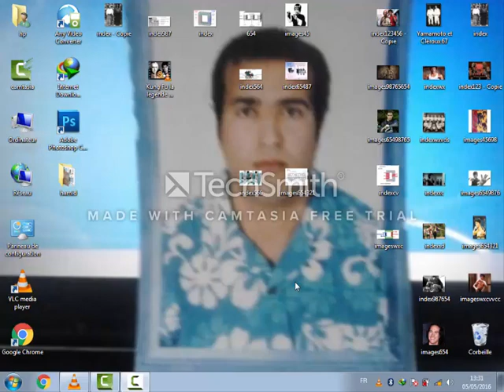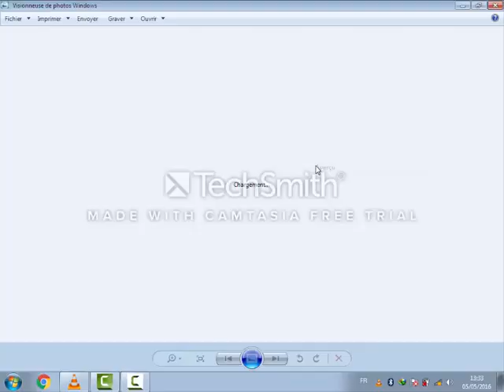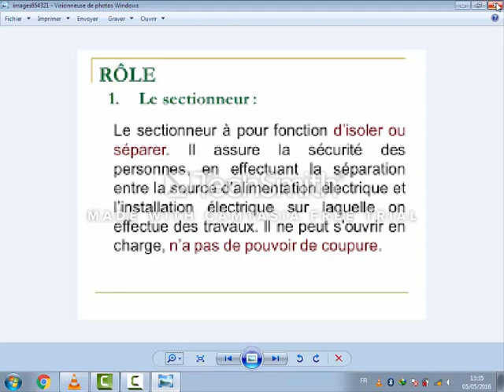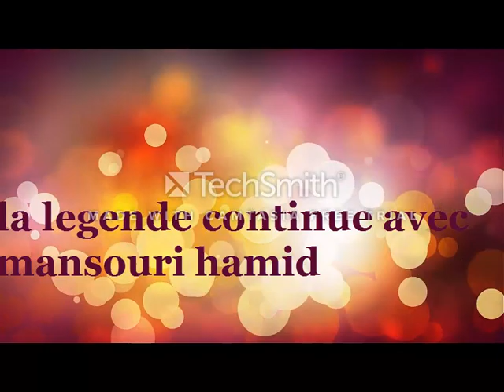sectionneur porte fisibles